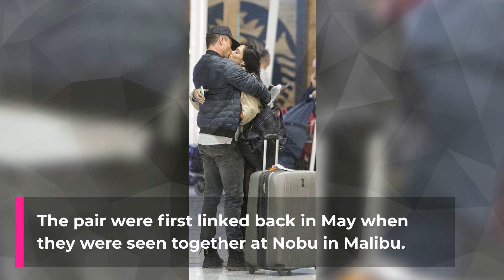Audra Mari PDA moment with her BF goes viral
Former beauty queen Audra Mari was spotted at the Toronto airport doing some PDA with her rumored BF and the shutterbugs just went crazy. Check out the video